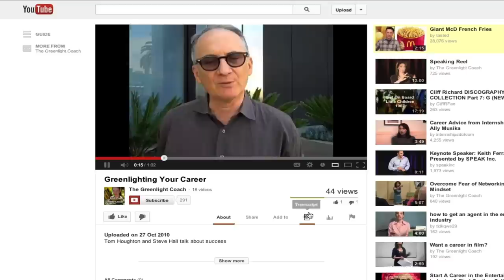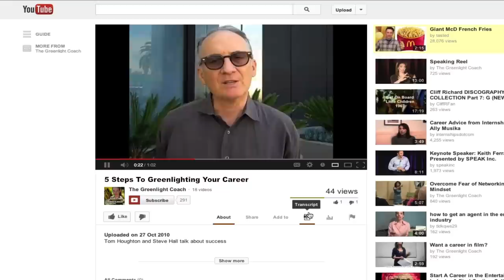How to Write a Title for your Next YouTube Video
In this video, I'll show you how to write a title for your next YouTube Video!

There are TWO schools of thought on the "Writing a Title for Your YouTube Videos" Topic...

1.  Keep it "Catchy"
There IS a direct correlation with your ability to write GREAT COPY and the success of your marketing.  So a headline that gets attention, invokes curiosity, and gets your viewer to keep watching is SO powerful. BUT...if the video is never seen or found, it doesn't matter how great your copy is!! Which brings us to my PERSONAL Preference for Title Strategies...

2. Keyword Relevancy
When you know EXACTLY what your ideal audience is searching for, you simply create an OPTIMIZED YouTube Video that reflects their EXACT search terms.  Take the time to do the market research and discover EXACTLY what your customers are searching for, and make sure your title includes your keyword phrase!  NOW, your video has HUGE potential for getting founds because it can get ranked in YouTube (and Google) for your keyword!

The REAL SECRET:

The real goal is to START with a great (and relevant) keyword, and combine your powerful copywriting  skills to make the ULTIMATE Headline!

For Example:  If my keyword phrase is "how to jump higher"

I can simply create a headline that says: How to Jump Higher in 48 Hours

By adding a TIME-ELEMENT to the headline, I differentiate myself, get people's attention and deliver a REAL PROMISE!

Special Thanks to Jessica Sitomer for contributing her question!

James Wedmore
Strategic Video Marketing Coach